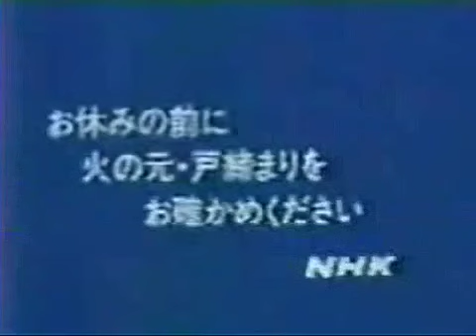NHK Kofu General (JOKG-TV) Closedown (Early 1990s)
2K quality